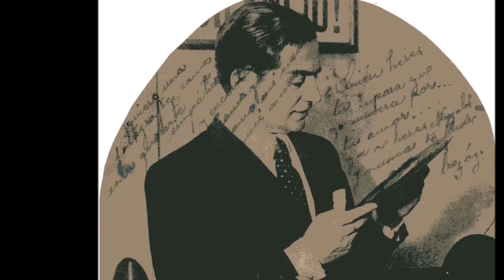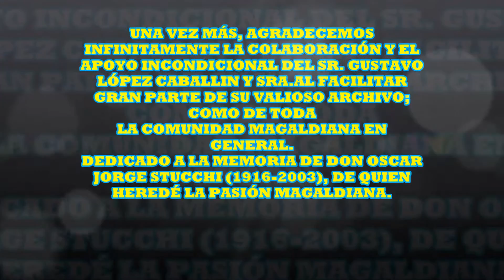Volvé (Tango- Brunswick N° 1667 A) Agustín Magaldi 1932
Volvé
Tango
Letra: Luis Bayón Herrera
Canta Don Agustín Magaldi
Acompañamiento en guitarras por:
Diego Centeno y Juan Epumer.
Presentación a cargo de Don Pedro H. Noda.
Disco Brunswick N° 1667 A Matriz N° 2497
Agradecemos la gentileza del Sr. Gustavo López Caballin, quien nos facilitó la grabación original del año 1932 con la presentación con la que fue registrado oportunamente y con una calidad de sonido magnífica, como no podría ser de otra manera.

Recitado:
Hondamente abatida
por la ausencia de un querer,
Escuché que así decía
Una pobre mujer:

Desde que te fuiste
del cotorro ando tan triste, si supieras
que no tengo para nada voluntad
todo lo veo empañado
de tanto como he llorado.
Ya no hay en mi pecho
para el daño que me has hecho, te lo juro
ni un chiquito de rencor... ten caridad.
Cada vez te quiero más
y yo sin tus caricias
de vivir no soy capaz.
Volvé, mirá, volvé
engáñame nomás
no te molestaré
con celos jamás.
Vos serás como vos quieras
para todas las mujeres
y yo no pensaré
si me engañás o no
pero a mi lao volvé,
volvéme a mentir
o me matarás
que de vivir
sin vos no soy capaz.

No hay un desalmado
que merezca ser odiado y olvidado
como vos merecerías... bien lo sé...
Pero yo no sabré odiarte
porque nací para amarte.
Sé que soy cobarde
mas no puedo ni deseo hacer alarde
de un orgullo que no siento... y para qué.
Sé que ya no me querés
que ya vivís con otra...
pero así y todo volvé.

Volvé, mirá, volvé
engáñame nomás
no te molestaré
con celos jamás.
volvéme a mentir
o me matarás
que de vivir

FUE OTRA PRODUCCIÓN DE AMIGOS DIFUSORES DE LA VIDA Y OBRA DE DON AGUSTÍN MAGALDI, SIN FINES DE LUCRO.